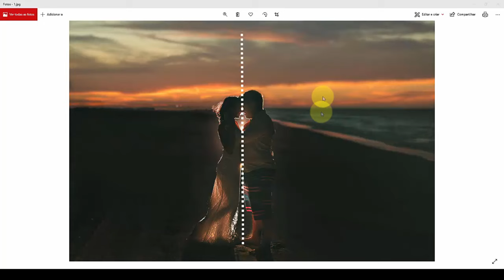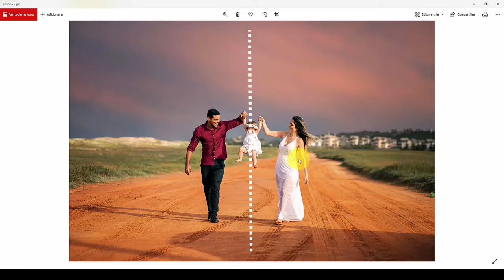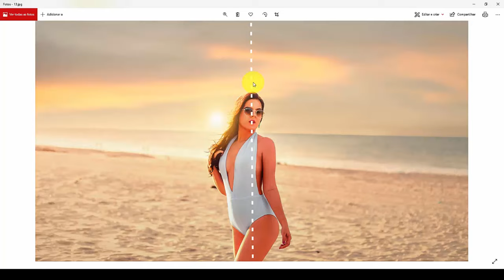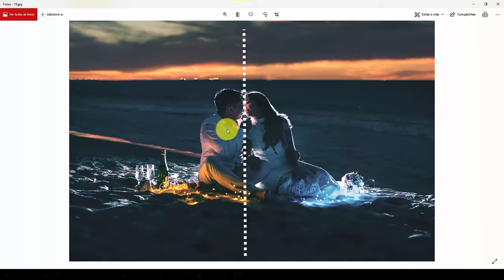Simetria, REVOLUCIONE sua FOTOGRAFIA com essa dica simples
Melhore sua composição fotográfica utilizando a regra de simetria em suas fotos, muitos fotógrafos iniciantes se prendem a regra dos terços para compor suas fotografias, mas a regra de simetria aplicada na composição fotográfica é uma maneira muito interessante de sair da mesmice, ao fazer o enquadramento da foto, o fotógrafo deve compor sua imagem sem que nenhum dos lados fique com maior destaque, deixando assim a composição geral da foto mais harmônica
existem muitas regras de composição fotográfica e quando você começa a prender fotografia,  deve utilizar as regras de composição para melhorar suas fotos
Simetria, REVOLUCIONE sua FOTOGRAFIA com essa dica simples, nesse vídeo eu explico com exemplos práticos como eu utilizo essa técnica de composição fotográfica em minhas fotografias,  quando você se torna um fotografo mais experiente você consegue fazer esse tipo de composição fotográfica de forma quase que automática.
as técnicas de composição possibilita você fazer fotos melhores, aprender fotografia é um processo lento de amadurecimento, utilize todas as regras de composição possível nos seus ensaios fotograficos, não importa se você utiliza câmeras da Canon, Nikon ou Sony, se é um câmera full frame ou uma canon t5, a composição na fotografia vai além de equipamentos fotográficos
Baixe o Preset Efeito vintage (grátis)